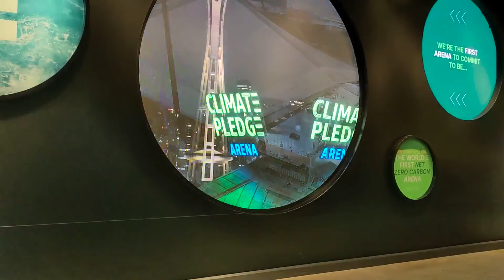If You Ever Want to Go to a Seattle Kraken Game (11 Dec. '21)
An overall look at what to expect at the stadium and it's features.

Something I forgot to mention at the end was how cool the team was with the "fear the deep" theme and trying to make you feel like you're in the Kraken's domain.